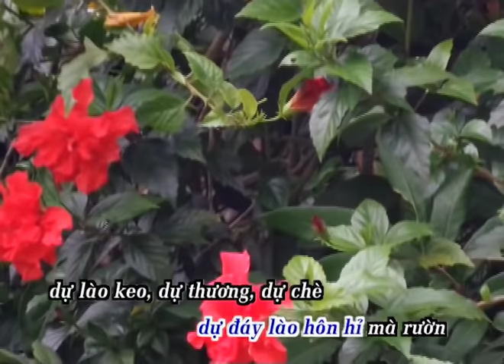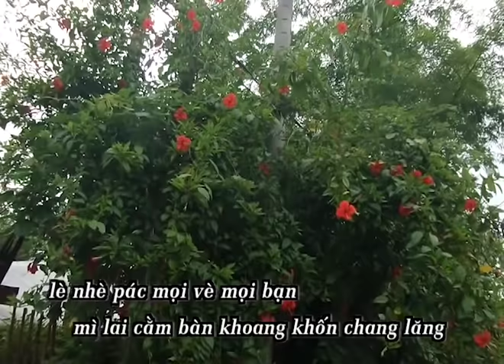Dân ca Tày - Chuyện Hút lào phèn (Bản 2)